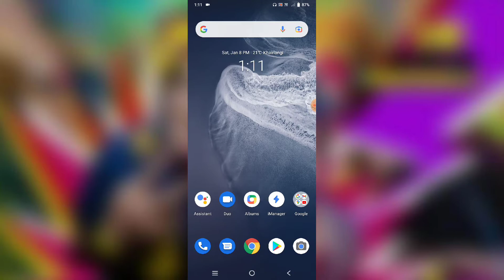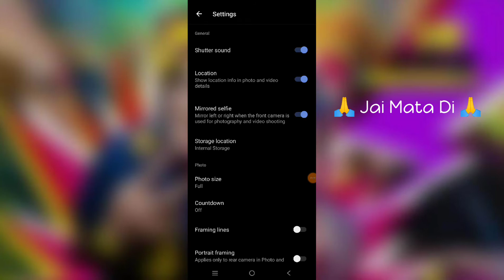Vivo Y21T How To Set Full Screen Camera | Vivo Y21T Full Screen Camera Kaise Kare